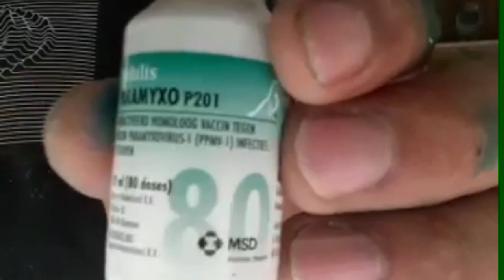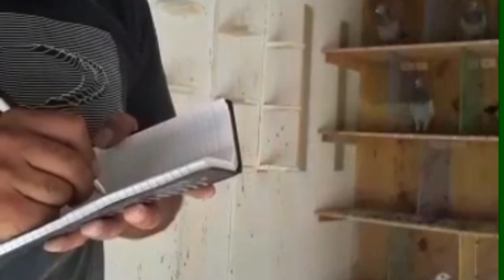Hernadez loft Oklahoma, vacunando para el PMV